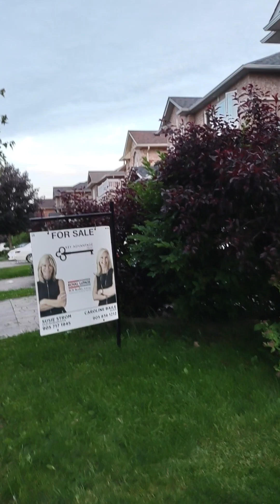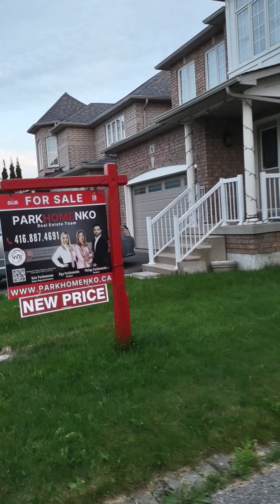[캐나다/ 건강 걷기] 시원한 저녁 산책시에 동네에서 만나는 다양한 꽃들에 감탄하며 창조주를 기억하며